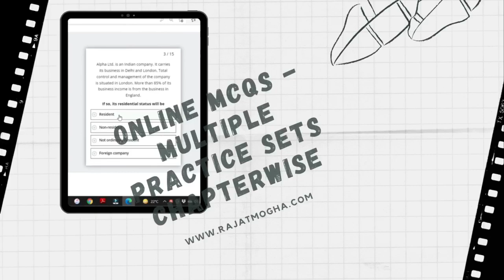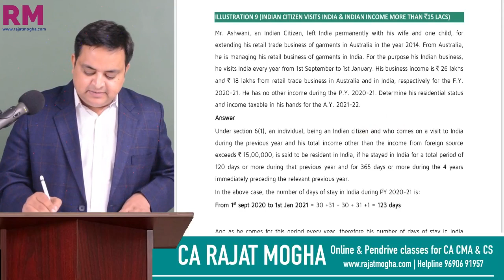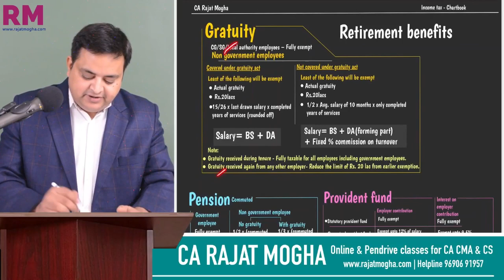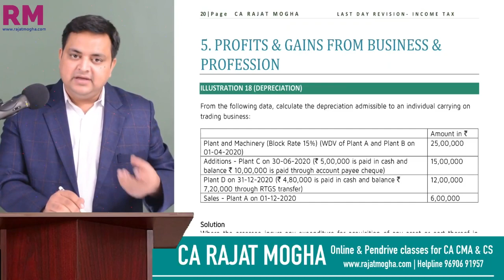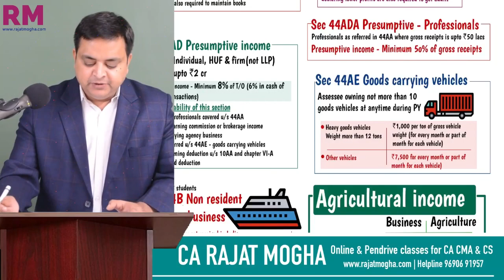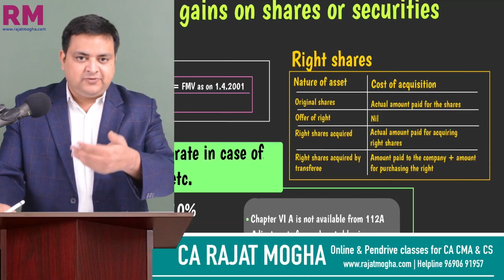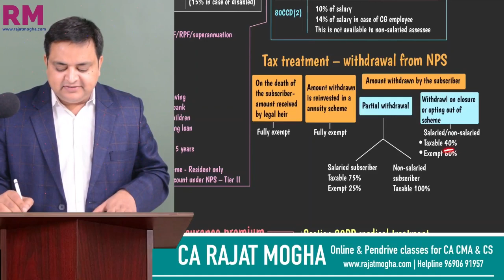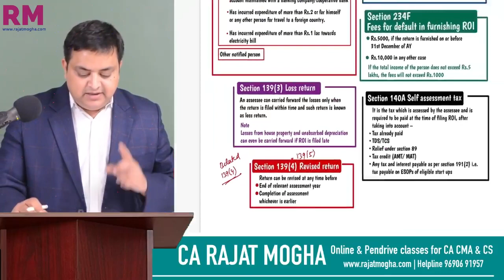SUPER REVISION | DAY BEFORE EXAM | INCOME TAX | CA INTER & CMA INTER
You can download the chartbook from this link for the 2021 exams

Chartbook of DT & IDT is also available on Telegram.

0:00:00​ Introduction
0:01:31​ Basic concepts
0:28:02​ New tax regime
0:41:56​ Residential status
1:05:22​ Salary
2:05:37​ House property
2:30:27​ PGBP
3:54:50​ Capital gains
4:57:24​ IFOS
5:13:16​ Clubbing of income
5:19:40​ Setoff of losses
5:26:45​ Deductions
5:57:32​ TDS TCS
6:20:12​ Advance tax
6:25:05​ Return of income